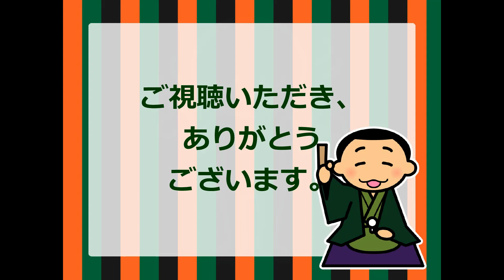（江戸小噺）疑いぶかい 朗読：向井智子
女郎が布団の中でおならをする。そこまではよくある話ですが、この江戸小噺の女郎は自分のことを可愛いと思っているか？と客に尋ねます。さすが女郎の手練手管。そう聞かれたら、誰だって可愛いと言うでしょう。可愛いと思っているからこそ、大金はたいて通っているわけですから。客の返事を聞いた途端に　女郎は再度おなら。さすがの客も辟易して「いやはや　疑ぐり深い女だ」…という江戸小噺をご紹介します、最初のおならはプッでしたが、安心した途端に出たおならは　ブー。これは臭そうです。江戸小噺にご興味のある方は　再生リスト『江戸小噺』をご覧ください。お楽しみいただければ、幸いです。